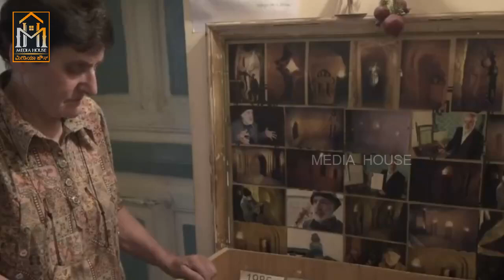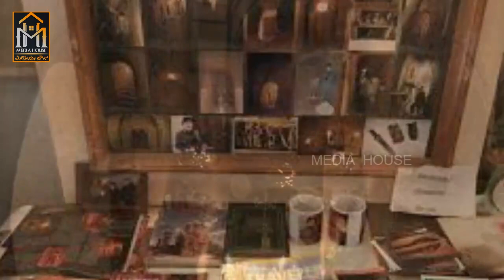ಅವಳಿಗಾಗಿ ಸತತ 23 ವರ್ಷಗಳ ಕಾಲ ಭೂಮಿಯನ್ನು ಕೊರೆದು ಅದ್ಭುತ ಸೃಷ್ಠಿಸಿದ | Levon's Underground Cave |Media House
LYOVA (LEVON) ARAKELYAN, A BUILDER by trade was already 44 when his wife, Tosya, asked him to create a potato cellar beneath their home in Arinj, Armenia. Yet by the time he passed away at the age of 67 he had dug a stunning series of caves beneath their home using nothing but hand tools, instinct, and a tireless work ethic.

Levon began chipping away at the earth back in 1985 when his wife requested he build a root cellar beneath their home where she could store potatoes, however once he started, he simply couldn’t stop. Tosya has since said that her husband was motivated by dreams and visions in which a voice told him he must continue carving the cave. He worked every day, often for up to 18 hours with little rest and only his small hand tools to carve the hard rock, shunning traditional support structures or power tools. He included stairs, halls, twists, and multiple rooms going as deep as 70 feet beneath the house. He also created small shrines and artistic carvings all throughout the cave system, giving it a properly sacred feel.

In 2008 Levon passed away, still planning on working on expanding the caves. Today the widow Tosya runs a small museum devoted to his efforts out of their home and gives tours of the strange caves her husband created. A small room now acts as a makeshift museum, displaying artifacts, pictures, and publications dedicated to Levon’s life of devotion to the cave. On the tour, his wife also notes one particular point in the cave which her husband claimed had special magnetic properties.

The late Levon’s devotion to creation and stonework is also reflected in the stone mosaic portraits he embedded in the courtyard walls around his home, which in retrospect was also the man’s greatest work.

Visitors should take public transport to the village of Arinj, at which point they should ask a local for Levon's home. They'll be able to point you in the right direction